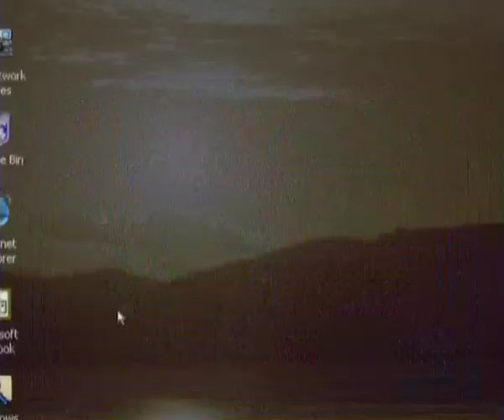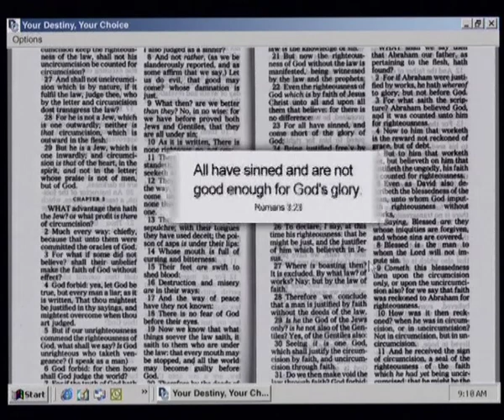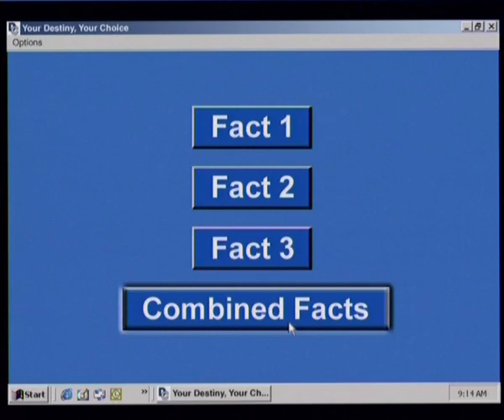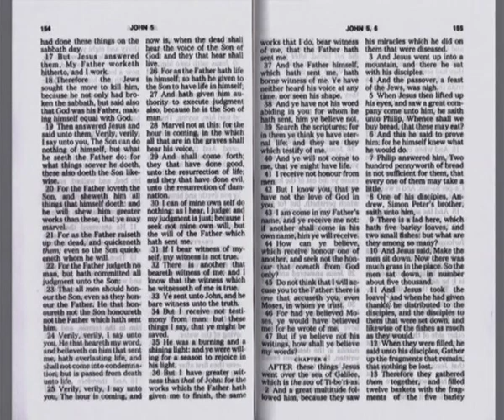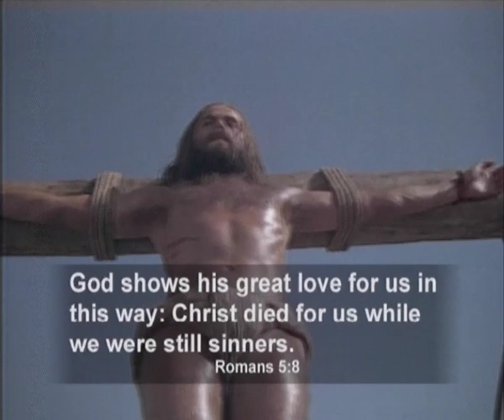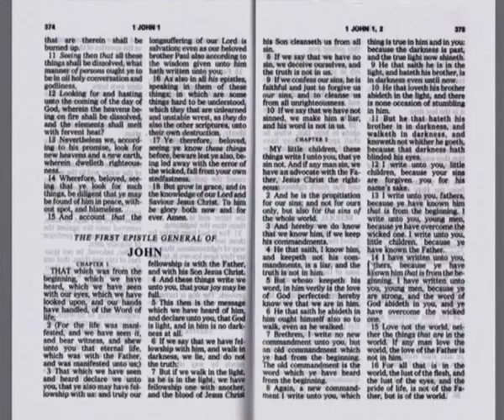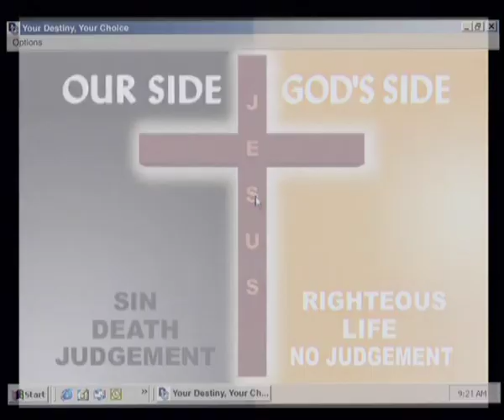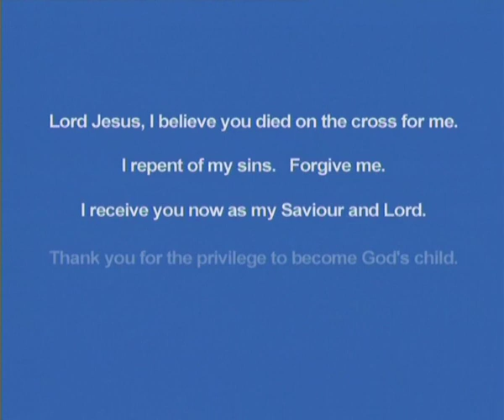Your destiny is your choice.mov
Most people at some stage in life think about Heaven, the afterlife and death.  Questions arise like, "How do I get to Heaven?"  What is after death?" and "Where is Heaven?"  In a movie called, 'Your Destiny Your Choice' you'll find a lot of answers.